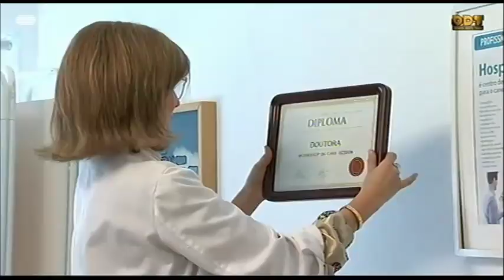Legionella Gourmet | Donos Disto Tudo | RTP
Donos Disto Tudo é um programa de humor sobre a atualidade com cinco comediantes: Manuel Marques, Eduardo Madeira, Joana Pais de Brito, Joaquim Monchique e Ana Bola.